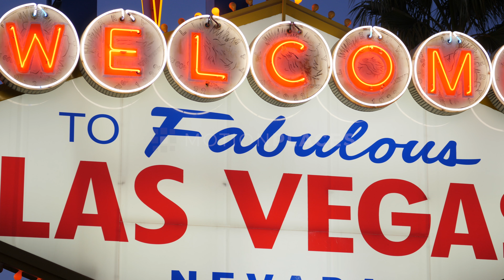Welcome to Las Vegas Sign Stock Footage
Clip ID: motionplaces0044-c283